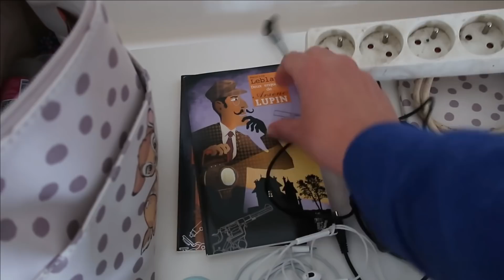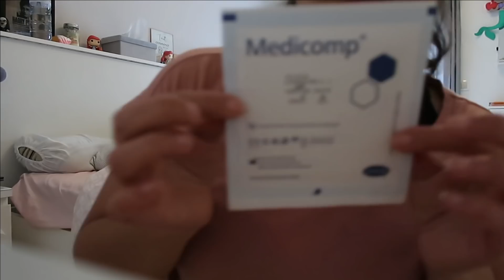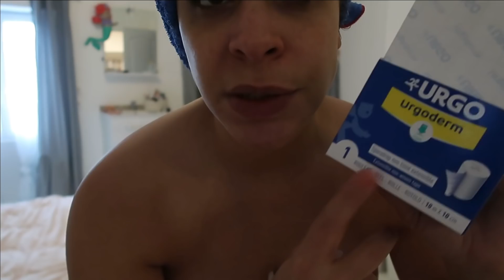VLOG // Opération lifting mammaire & liposuccion : pansement, soin après opération, cicatrices...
Demain c'est le jour J !
Demain je me fais refaire la poitrine !
Je ne rajoute rien, je remodèle tout "simplement" mes seins.
Je vous parles de mon parcours dans cette vidéo et découvrez le vlog ici de ma semaine pendant mon opération !

Bon visionnage !!! 💋💋💋

✍ VOUS VOULEZ ME SUIVRE UN PEU PLUS ??!